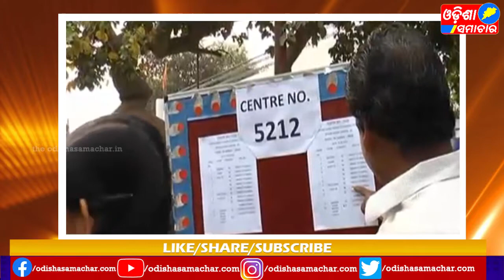All College & University Open from June 1#Odishasamachar